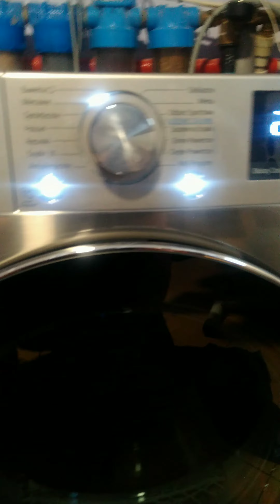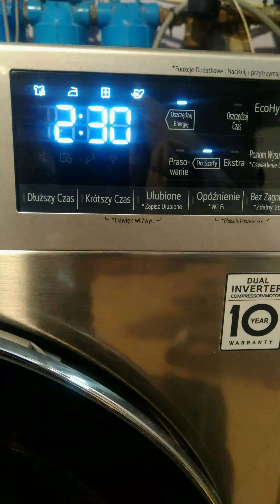LG szuszarka 9kg😡Jak ją uruchomić 😎👍😃